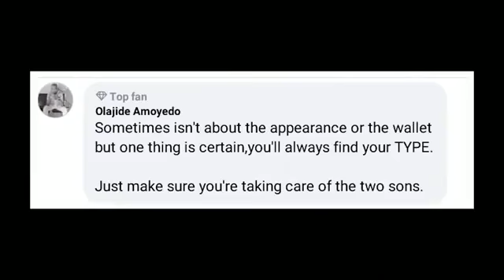Mr portable buys a 500million Mansion.